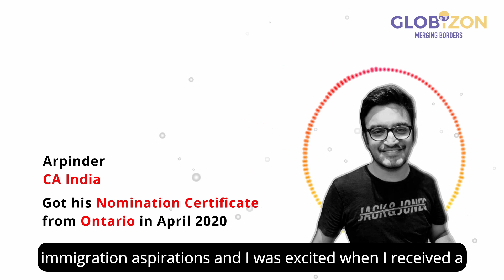Canada Provincial Nomination for Auditors and Accountants | OINP | Ontario PNP | CA India | CPA USA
Canada Provincial Nomination for Auditors and Accountants.

Our client Arpinder, Chartered Accountant worked with us on Canadian career, education, and immigration aspirations. Check out his experience.